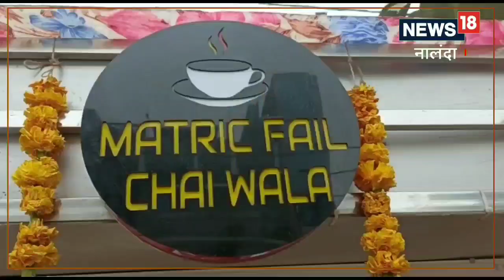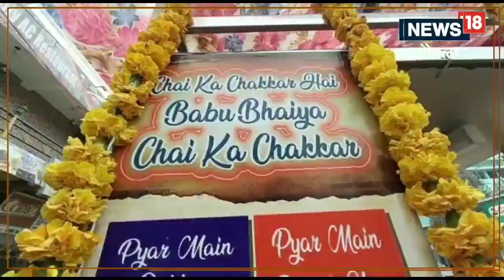Matric Fail Chaiwala: मैट्रिक में फेल हुए तो खोली चाय की दुकान, लोग हुए दीवाने, पढ़ें कहानी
शानू के घर की आर्थिक स्थिति ठीक नहीं होने के कारण जब वह 2019 में मैट्रिक परीक्षा में असफल हुआ तो उसने रोज़गार करने का सोचा. उसके बाद वह पिता के इलाज से बचा घर में जमा पूंजी से इसकी शुरुआत की. आज 30-40 केजी दूध की चाय बेच देते हैं.,chaiwala|Nalanda news